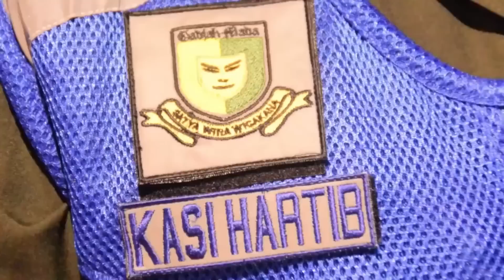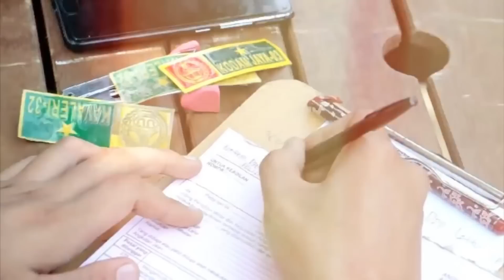JANGAN PERNAH BUAT POLISI MILITER MURKA!! JIKA IYA BEGINILAH AKIBATNYA